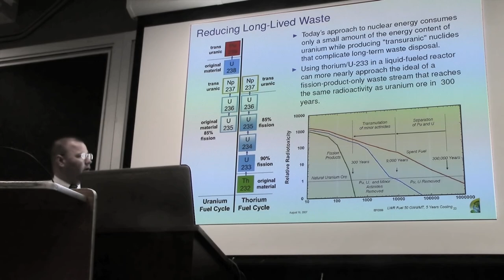4h21m45s00f Disappointing Chemical Kidney Dismissed - Alvin Weinberg Knew Required - TR2016a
Alvin Weinberg new the kidney would be required. His team knew it before they even started constructing the Molten-Salt Reactor Experiment. So it's a bit disappointing to see Weinberg's chemical kidney dismissed, as
"a drawback that could be potentially eliminated".
It's an essential tool that will fundamentally change our relationship to atomic power.